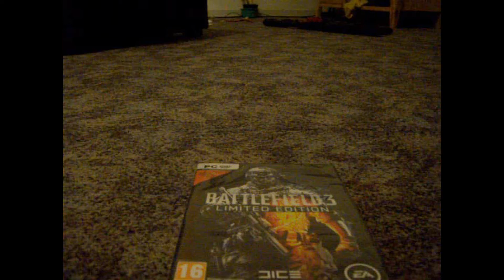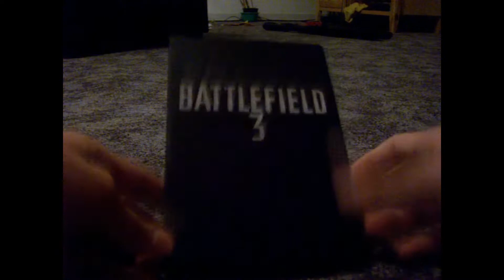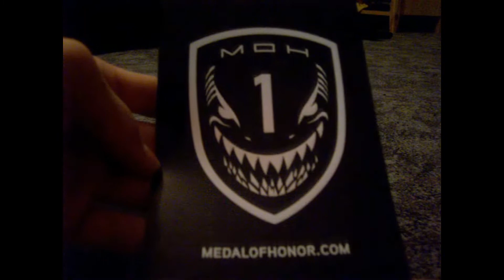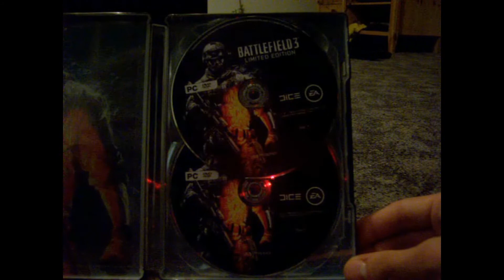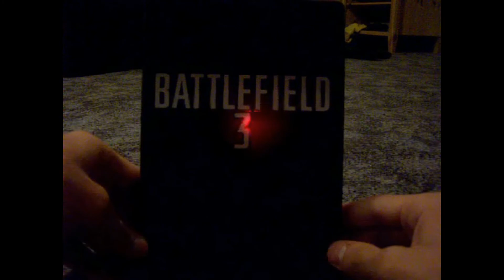[Unboxing] - Das echte - Battlefield 3 Limited Edition mit Strike at Karkand!